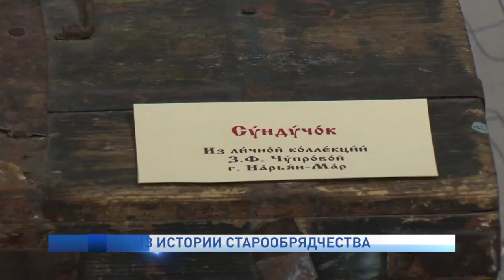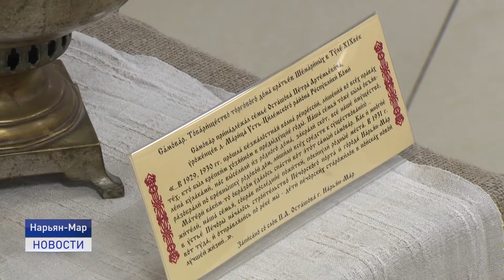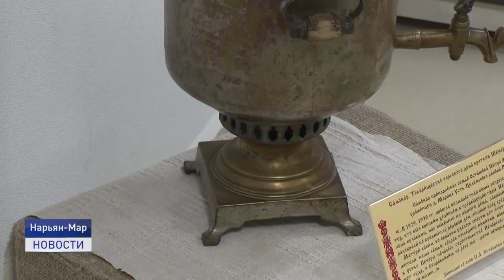ИЗ ИСТОРИИ СТАРООБРЯДЧЕСТВА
В Ненецком округе продолжает работу межрегиональный форум "Наследники Аввакума". В рамках форума в этнокультурном центре Нарьян-Мара открылась уникальная выставка под названием "Лестовка и подручник". Познакомиться с бытом и обычаями старообрядческих общин можно будет не только фойе ЭКЦ, но и в режиме онлайн.